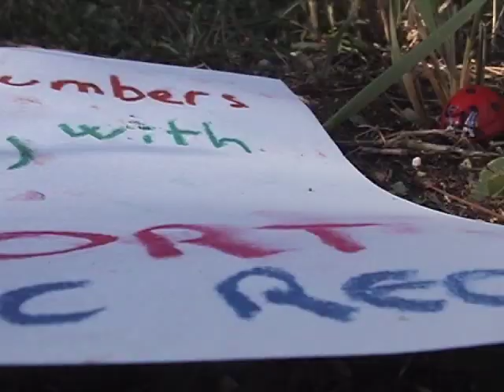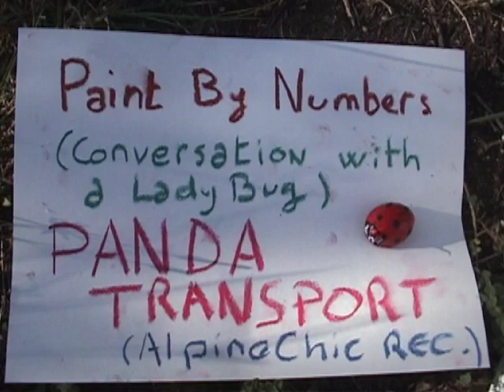Paint by Numbers-Panda Transport dans Watcast TF1 octobre 2008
Conversation with a Lady Bug...